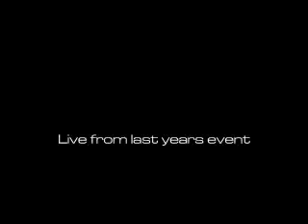Slammin Vinyl Westfest 05 Hardcore Ad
A short ad showing clips from Slammin Vinyl's Westfest in 2005